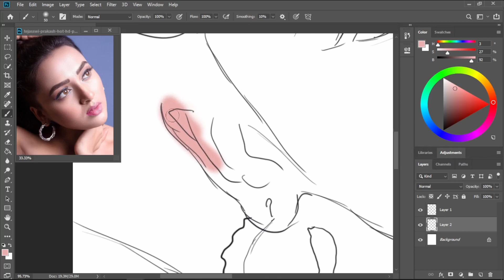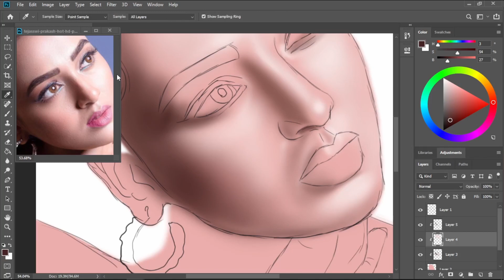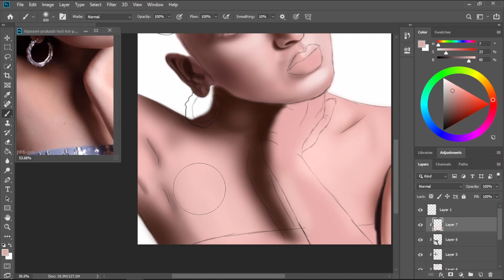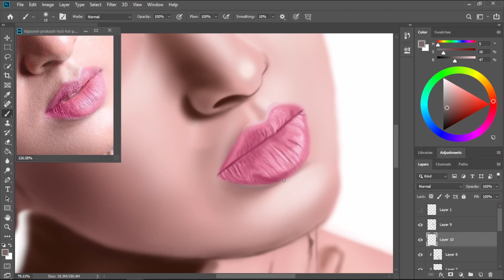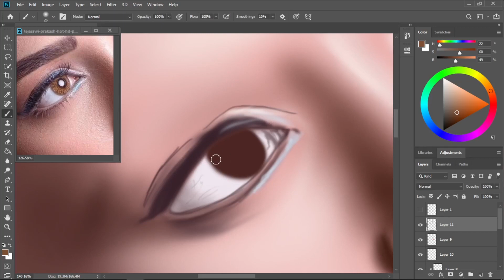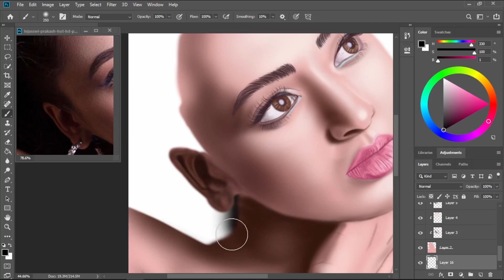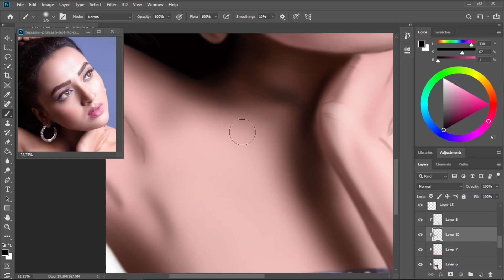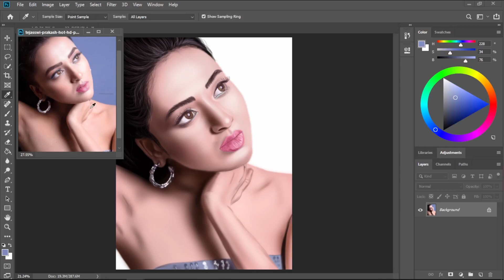Naagin 6 Tejasswi Prakash drawing